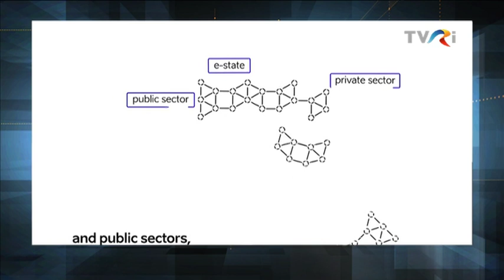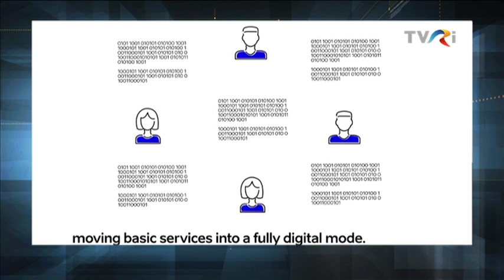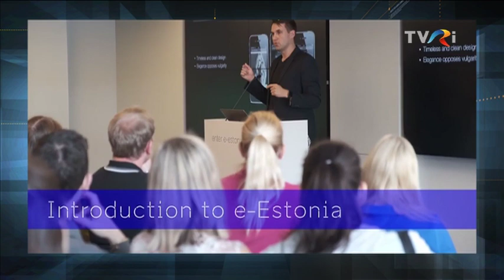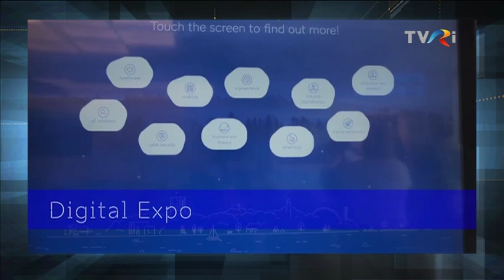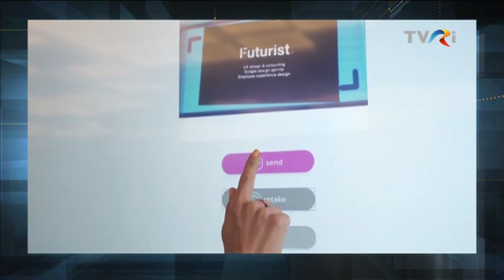e-ESTONIA, Victor GUZUN - Investiți în România!, ediția din 22.11.2022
Cea mai avansată societate digitală din lume este în Estonia. Procesul a început în urmă cu 30 de ani şi a fost îmbrăţişat în primul rând de politicieni, apoi de cetăţeni.
Despre "soluţiile magice" de îmbunătăţire a vieţii oamenilor am discutat cu Victor GUZUN, în prezent expert în politici de digitalizare la Institutul pentru Politici şi Reforme Europene din Republica Moldova. Domnia sa trăieşte în Estonia, dar munceşte în lumea întreagă şi a fost ambasador al Republicii Moldova în Estonia în perioada 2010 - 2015.
Merită să urmăriţi interviul realizat de jurnalista Cristina LEORENŢ